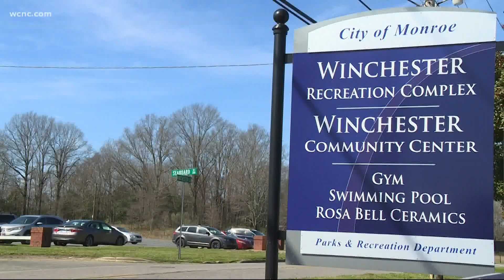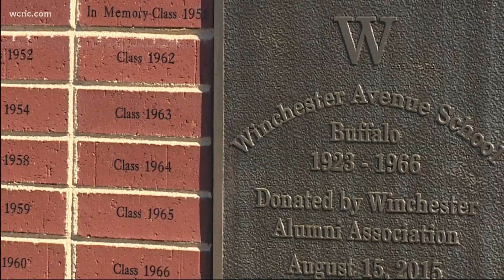A look at the history of Monroe, NC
We take a closer look at the history of Monroe and the leaders that came out of Winchester